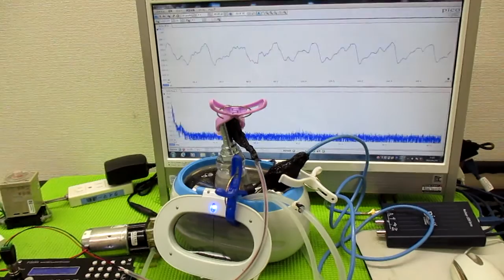超音波洗浄器による、メガヘルツの超音波洗浄技術 ultrasonic-labo